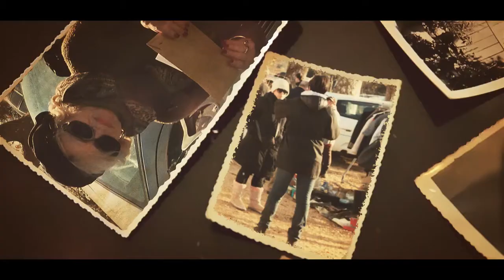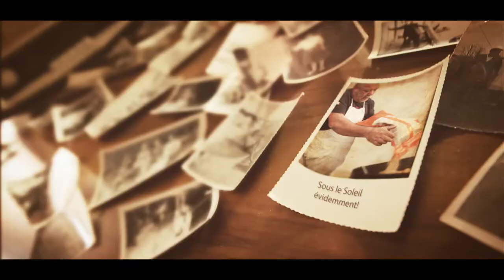les puces de puget-ville 2016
juste des photos au hasard